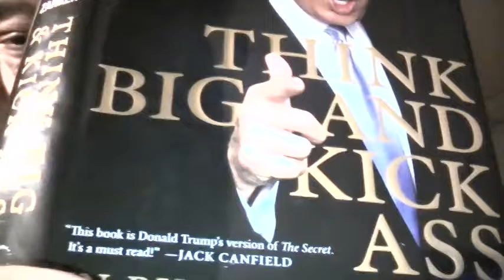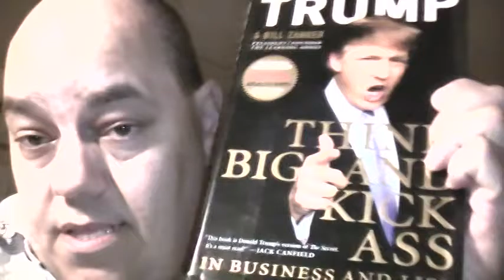His Book Shows Why He's Dangerous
If you happen to be a person of faith there is no way you can vote for Donald Trump.

He likes Revenge and speaks about it in his Book Donald Trump Think Big And Kick Ass.

He tells everyone to get revenge and I do believe that it says somewhere that Vengeance is God's.

He has attacked veterans, the disabled, women, Mexicans, Muslims and more. How does a true person of faith excuse that and vote for him in spite of it?

My Fellow American Patriots did you know that Trump wants to end Social Security and Medicare as we know it.

Did you Know His Book Think Big And Kick Ass he has an entire chapter on getting revenge.

Is America perfect no.

Is Hillary Clinton Perfect no, but she does not like getting even and won't abuse her power to get back at those who crossed her.

If you're a loved one of someone over 62 years old then help them stay healthy, and let them keep getting their medicare and social security or at least when they are old enough to get it.

Trump would have access to the Nuclear codes and if he goes after a nation that also has nukes he could cause a nuclear war.

Even if he did not order the nuclear weapons to be launched that does not mean the nation or nations we are at war with  has to keep from launching them.

Do not vote for him at any cost.

Seniors Matter.

Protect Social Security,

Protect Medicare.

Don't put Social Security At Risk.

Don't Put Medicare At Risk.

Don't Risk Nuclear War.

Trump likes Revenge and would Dump Social Security.